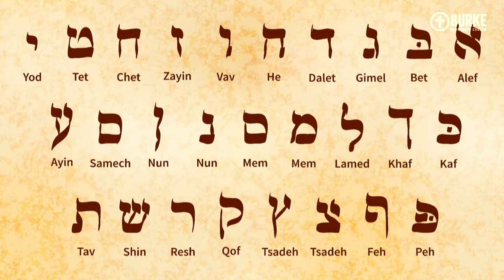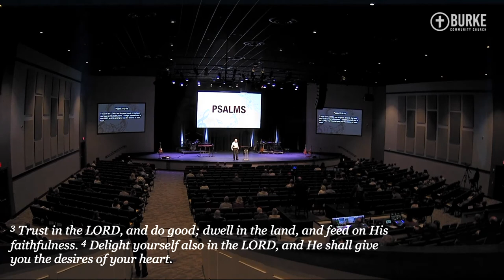How are Christians to Live in Tumultuous Times? Psalms 37 Part 1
Living sold out to God can be difficult, especially in the tumultuous times that we live in. Psalms 37 offers some instructions on how to do just that.